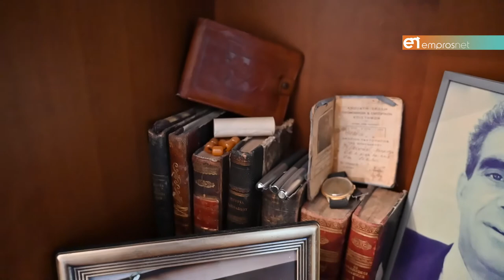Ο Παναγιώτης Τσιράκης «ανοίγει» την καρδιά του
Η καρδιολογία, ο θάνατος του πατέρα του και η πολιτική